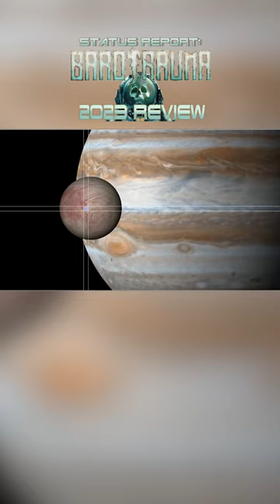Barotrauma in 30 Seconds | Status Report: Barotrauma in 2023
A quick overview of Barotrauma in 30 seconds after its full 1.0 release. Nothing quite like smooth jazz to go along with submarine and monsters!